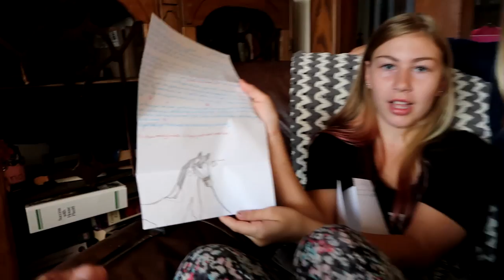TROTTING DISASTER!! Day 255 (09/13/17)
Today it's Laura's turn at the barn. Only her Third lesson so please  be nice!

DaybyDayVlogs
110 North Front Street - A3,
Suite #213
Belleville, Ontario, K8P 0A6
Canada